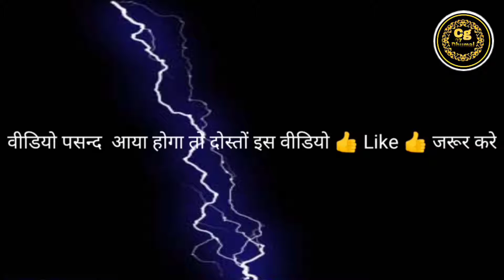Bas ali ka saath humko do jahan se pyara hai | Gauri Kripa Dhumal Durg - Raipur urs 2021